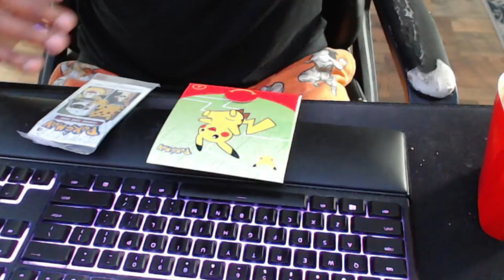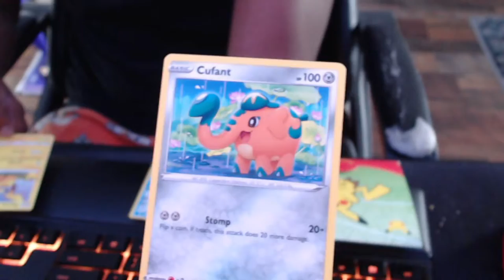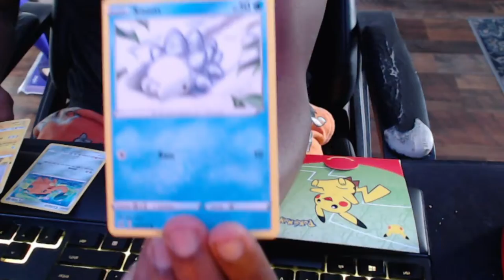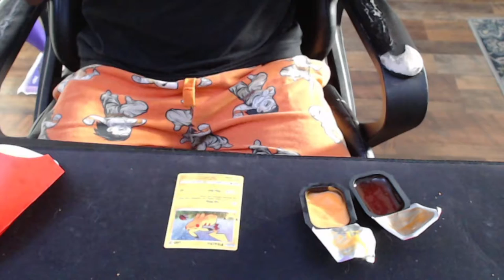NEW MCDONALDS POKEMON BTS AMONG US SUS MEAL REVIEW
WE GOT POKEMON, WE GOT AMONG US, WE GOT BTS, AND WE GOT ASMR!!!